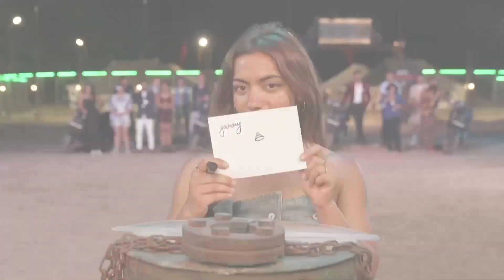Roadies S19 | कर्म या काण्ड | Crew और Insiders इस Vote Out में हैं Tense | Behind The Scenes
Crew और Insiders इस Vote Out में हैं Tense | Behind The Scenes

Welcome to the exhilarating and mind-bending world of  Roadies Season 19! Get ready for a rollercoaster ride filled with adrenaline, drama, and thrilling challenges as a new batch of aspiring roadies battle it out to claim the title of the ultimate Roadie.

In this season, we bring you a fresh and dynamic mix of contestants from different walks of life, each with their own unique stories, dreams, and determination. From the auditions to the intense tasks and vote-outs, witness their journey as they push their limits, face their fears, and prove their mettle to survive the grueling Roadies journey.

Our esteemed panel of gang leaders, comprising some of the most charismatic and influential personalities, are all set to mentor and guide the contestants throughout their Roadies voyage. With their experience, knowledge, and a perfect blend of tough love and motivation, these leaders will shape the roadies into true warriors who can conquer any challenge that comes their way.

But it's not just about the tasks and the competition;  Roadies Season 19 also dives deep into the personal stories, struggles, and aspirations of the contestants. Through emotional interactions, candid conversations, and inspiring moments, you'll get to know the real people behind the Roadies façade, making it a show that goes beyond just entertainment.

Join us as we embark on this thrilling adventure across breathtaking locations, testing the physical and mental prowess of our roadies. From nail-biting stunts to mind-boggling challenges, each episode will leave you on the edge of your seat, eagerly awaiting the next twist and turn.

 Roadies Season 19 is not just a reality show; it's a journey of self-discovery, resilience, and triumph. It's a celebration of the human spirit and the unwavering belief that with determination and perseverance, anything is possible.

So, buckle up, Roadies fans! Get ready for an unforgettable season filled with excitement, passion, and the spirit of adventure. Will you be able to handle the heat and emerge as the next Roadie? Tune in to  Roadies Season 19 and find out!